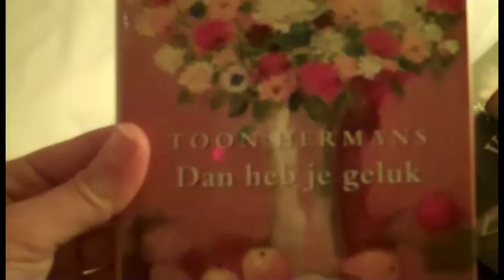Vroege Vogels - Lisa Wade backstage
Lisa Wade heeft een backstage filmpje gemaakt tijdens de uitzending van 12 december 2010 in Limburg.